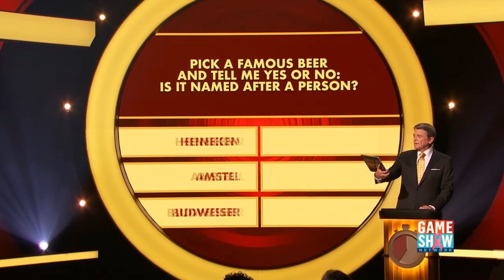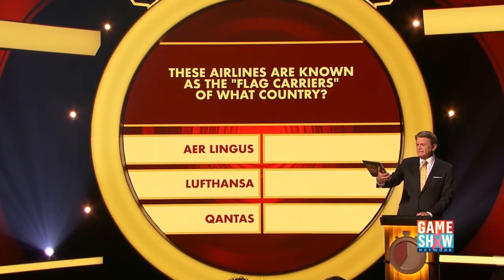Split Second (April 25, 2023 | #23_007) (Part 2/4)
Split Second 23_007
Aired October 24, 2023 at 6:30PM CT on Game Show Network